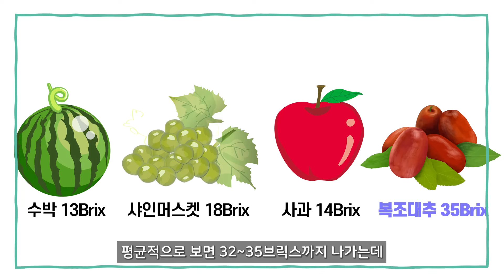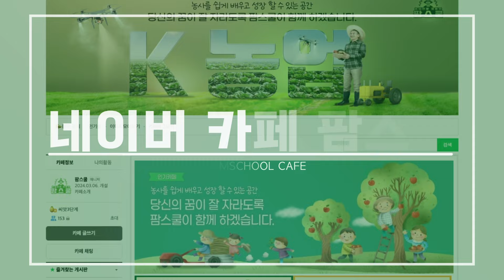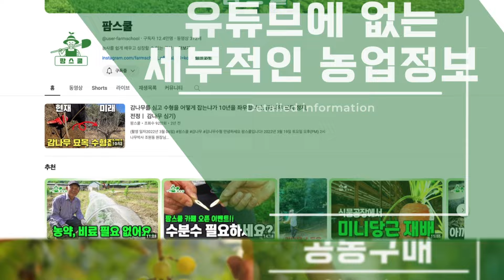사과대추 VS 복조대추ㅣ과일산업대전 최우수상 수상자가 말씀드립니다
안녕하세요~팜스쿨입니다!
오늘은 2017년 과일산업대전 대추 부분 최우수상을 수상하셨던 보은대추연합회 회장
김홍래 명인님을 뵙고 사과대추와 복조대추에 대한 의견을 여쭈어봤습니다. 명인님은 사과대추는 3차에 달린 열매만이 과일의 역할을 할 수 있어 제한적이라고 하는데요 이에 반해서 복조대추는 건대추로도 만들 수 있기 때문에 보은에서는 복조대추가 더 맞는 품종이라고 하셨습니다. 또 당도에서도 차이가 나는데요 복조대추는 최대 35브릭스 사과대추는 25브릭스의 당도로 10브릭스나 차이 나는 모습을 보였습니다. 사과대추와 복조대추 구독자님들은 어떤 대추를 더 좋아하시나요?

0:00 하이라이트
0:25 사과대추 vs 복조대추
2:15 사과대추를 3차 가지에 달아야 하는 이유
2:57 사과대추와 복조대추 농사법의 차이
4:21두 대추의 당도 차이
5:37 올해의 작황
6:14 대추 수확시 주의사항